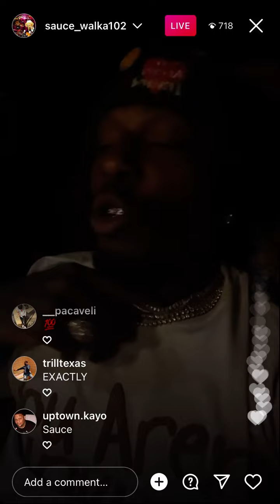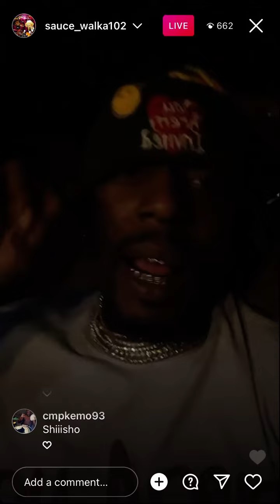Houston artist TSF Sauce Walka on IG live “Your brain has to be polished!”